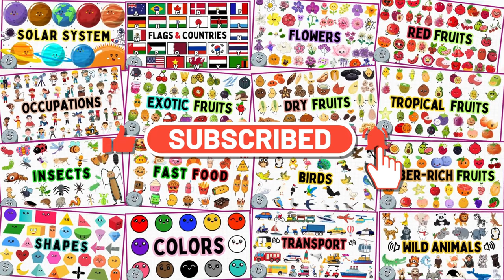32 Animals that Start with "A" for Kids - Learn Animals that Start with "A" for Children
Welcome to our educational video for kids, where we explore the animal kingdom through the alphabet! In this video, we will be learning about 32 different animals that all have one thing in common - their names start with the letter "A". From adorable aardvarks to majestic alpacas, children will have the chance to discover and learn about a variety of animals in a fun and engaging way. Join us on this exciting journey as we introduce the ABCs of the animal world!